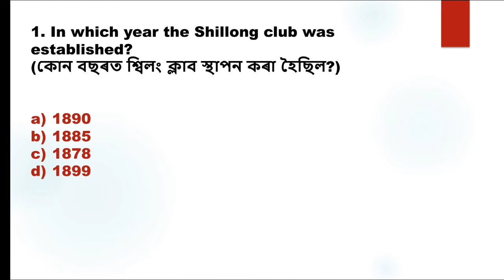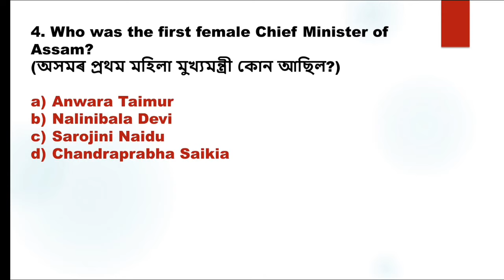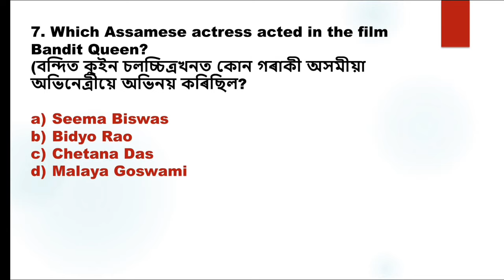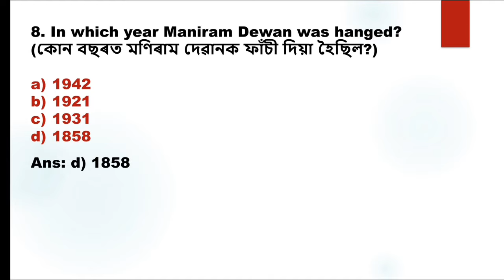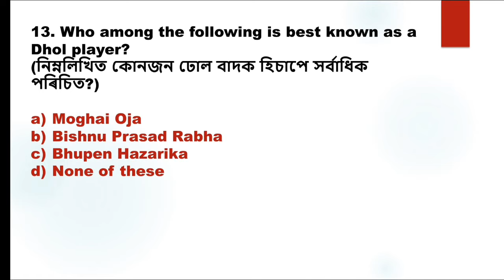Assam GK for Competitive Exams|Part-30|Assam Gk for Assam Police AB UB,Assam Police SI|GK Achivers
assam gk
gk assam
Assam GK MCQS
Assam Gk 2021
Assam GK for Assam Government Exams
Assam GK for Assam Police AB UB
Assam GK for SI
Assam Gk Police